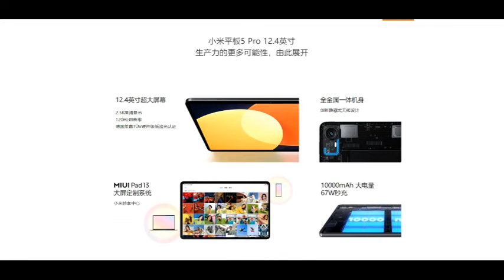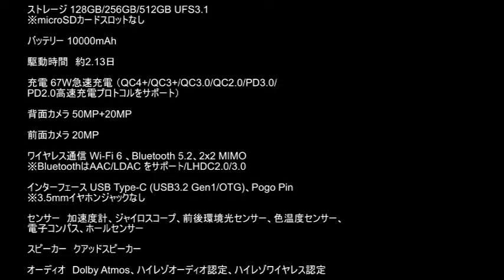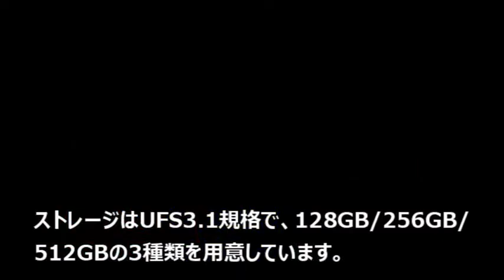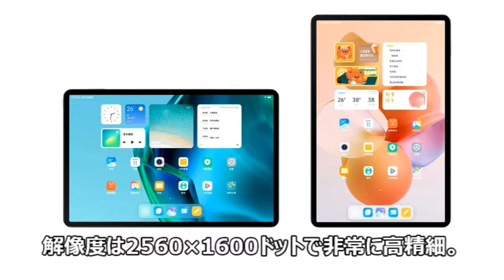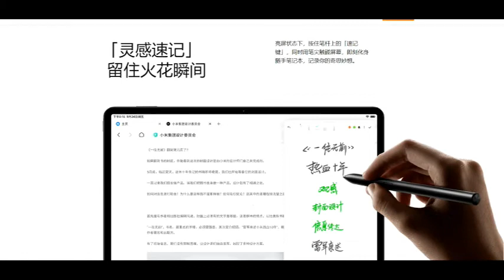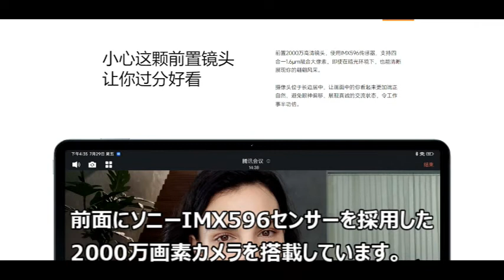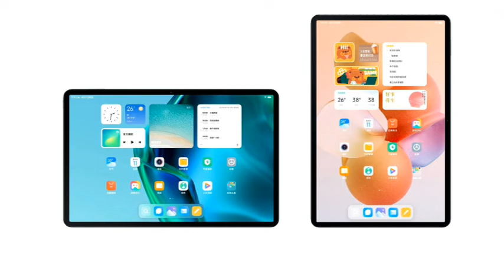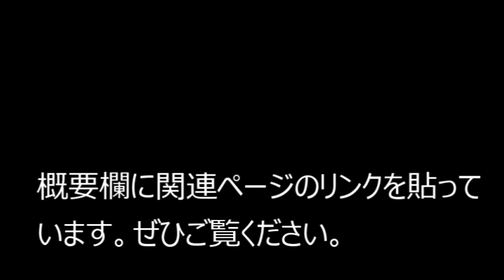「Xiaomi Pad 5 Pro 12.4」大画面で大満足な超快適タブレットが登場！ 性能をざっくり解説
シャオミの最新タブレット「Xiaomi Pad 5 Pro 12.4」の性能をざっくり解説！デザインやスペック、特徴、機能を分かりやすくまとめています。

買い物は以下のリンクからしていただけると幸いです。このリンクを通してあなたがものを買うことで、私の活動を支援できます。

‹AliExpress›　※入荷しています

Xiaomi Pad 5 Pro 12.4

‹Amazonリンク›

Xiaomi タブレット

Android タブレット

レビューしたい商品リスト（ほしいものリストの商品を購入することで私がレビューします）

「Xiaomi Mi Pad 5」と最新の高性能タブレットを徹底 比較！| 秋葉原ぶらり

Android 11で使えるタブレット 2022 最新 まとめ | 秋葉原ぶらり

‹公式ページ›

‹音声合成›
VOICEVOX  波音リツ

フリーBGM素材『Hopping Day』試聴ページ｜フリーBGM DOVA-SYNDROME